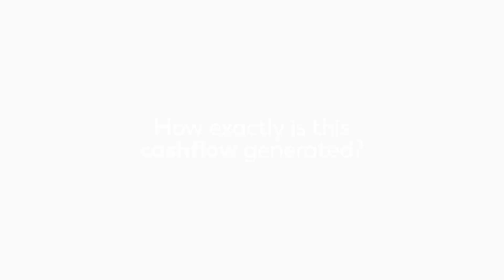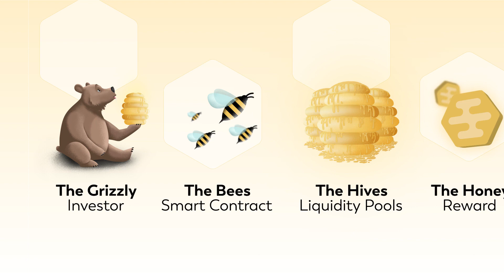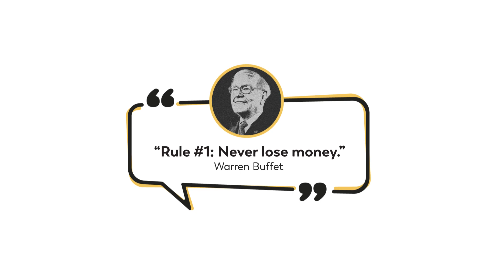GrizzlyFi Explained English - NEW BSC Liquidity Farm - HUGE HYPE, EASY to USE Passive Income DEFI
Grizzly.fi is a crypto platform that simplifies investing in the best opportunities in the DeFi space. Grizzly.fi is a Hub for long term capital growth. Grizzly.fi starts by making Liquidity Mining accessible and will extend the portfolio continuously. Through Grizzly.fi users make money no matter if prices go up or down. For Grizzlies the bear market is not a threat but an opportunity.
The Aggregator
Grizzly.fi starts as a convenient Liquidity Mining Aggregator. Liquidity Mining enables investors to generate a steady stream of income in a bull and a bear market. The Aggregator launches on the Binance Smart Chain and will expand to other chains shortly after.

We help beginners to get into Liquidity Mining through our simple and intuitive user interface.
If you are a beginner, make sure to check out our Beginners Guide.
We are looking for the best liquidity mining opportunities on the market and combine them at one manageable place.
We increase the return for the investor by automatically reinvesting the generated profits (auto compounding).
We help Liquidity Miners to avoid or reduce the risk of "Impermanent Loss".
With Grizzly.fi, the investor makes profits whether the crypto market is bullish or bearish.
Conclusion: With Grizzly.fi, beginners and professional investors can achieve profits through liquidity mining that are independent of the general development on the crypto market. With Grizzly.fi, the investor makes a profit with both rising and falling prices.

The Grizzly
Liquidity Mining is awesome but can be complicated for beginners. This is why we transferred the complex terminology into an easy to understand Story.
You are a Grizzly. With no natural enemies you are relaxed and ready to invest. The bees, the smart contract of Grizzly.fi, are your assistants. They do all the heavy work for you. They take your cryptos to the Hives and assure that Honey (money) is made.

What is the Grizzly Honey Token?
The Grizzly Honey Token ($GHNY) is the native token of the Grizzly.fi platform. The token is paid out as a reward when generating profits on Grizzly.fi. The Grizzly Honey Token is closely coupled to the performance of the platform.
You don't need GHNY to participate but by staking it in the Honeypot you can participate in the growth of the platform. So you can gain profits not only with liquidity mining, but also through the ownership of Honey Token! However, the Honey Token is subject to price fluctuations and the value can rise and fall.

Grizzly Honey
GHNY - The platform token of Grizzly.fi
Ticker: $GHNY
Contract: 0xa045E37a0D1dd3A45fefb8803D22457abc0A728a
Chain: Binance Smart Chain / BNB Chain (BEP20)

What is GHNY?
GRIZZLY HONEY ($GHNY) is the Reward, Revenue-Share and Governance token of Grizzly.fi. It operates as the fuel to the whole Grizzly.fi ecosystem. The longer the project goes on, the fewer new token get minted. With rising TVL (Total Value Locked) on the platform, the revenue-share gets more lucrative.
What can I do with GHNY?
Revenue Share: If you stake GHNY in the , you are earning on the performance the platform generates.
Governance: vote on important changes of the platform
How can I get GHNY?
GHNY can be acquired by:
Liquidity Mining: pay into a Hive and earn GHNY through liquidity mining.
Staking: stake GHNY in the Honeypot (staking pool) and earn the native token of the chain (e.g. BNB) and more GHNY.
Buying: You can just buy GHNY on an exchange like pancakeswap

❗❗ I am not your financial advisor, do not cry when you loose the game, I am winning, but sometimes I loose. Invest only what you can afford to loose. Do your own research. Reinvest responsibly. Learn from my mistakes and winnings. Good luck 🍀

❗❗ Note: Funds that are deposited (including compounds) cannot be withdrawn, however the miner will pay daily dividends and referrals rewards for the life of the contract. Please use at your own risk. Remember, never invest more than you can afford to lose and always do your own research!